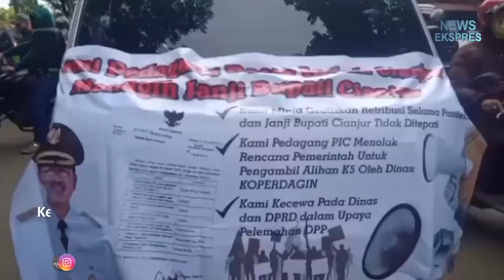Ratusan Pedagang Pasar Induk Cianjur Kepung Kantor Pendopo l News Ekspres